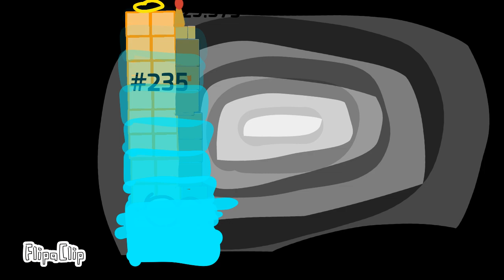numberblocks band eights 24 (it's gonna end)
AF7OXS7OTXWF975F97TSTF79STC97S9CTSC9T7